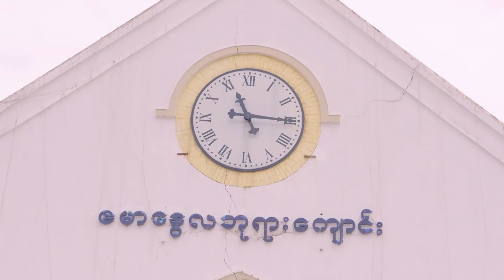The highlights of Yangon, Myanmar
Colonial architecture, the dazzling Shwedagon pagoda, colourful markets and a rich culture.
Let us show you the must-sees of Yangon.